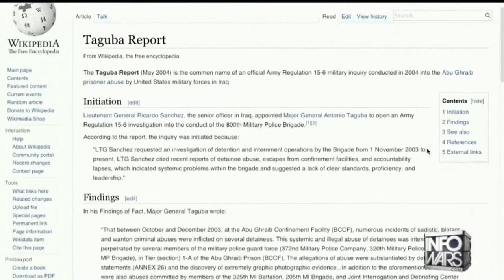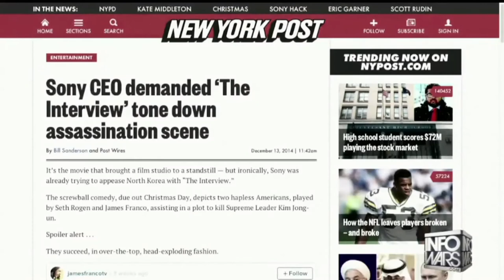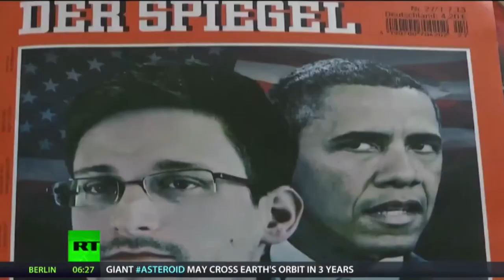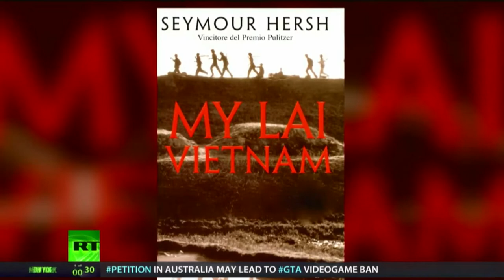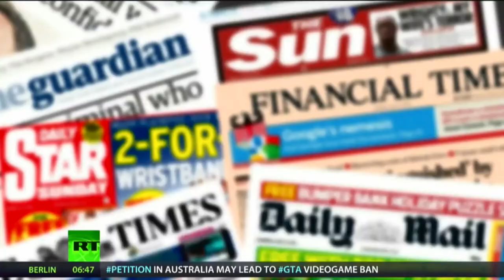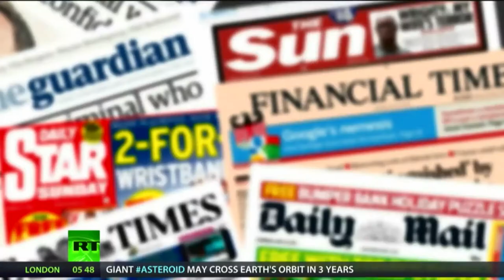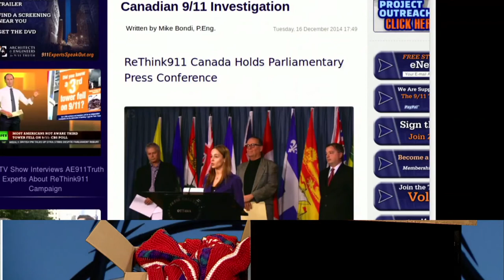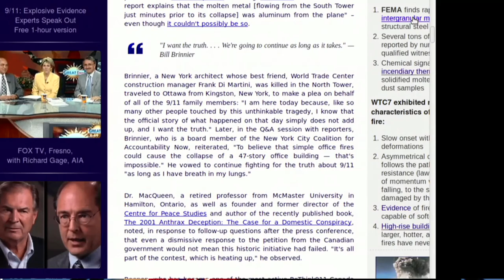FREE SPEECH ZONE s07e42 (12-20-14)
Last Show of the year...
1) DARPA Invisibility Cloak
2) Alex Jones on Torture
3) Sy Hersh on RT
4)  9/11 update with Marcella Pena

Hosted by BILL OLSON. Portland's ONLY Live-Call-In cable access TV show, focusing on the 9/11 FALSE FLAG OPERATION and discrediting the "official 9/11 story", and other State Crimes Against Democracy (False-Flag-Ops), before and after 9/11.